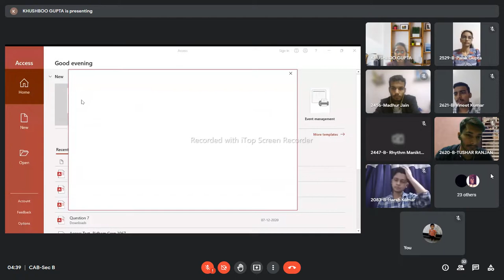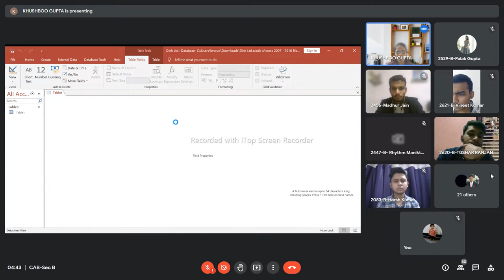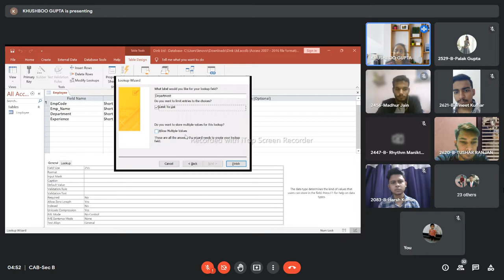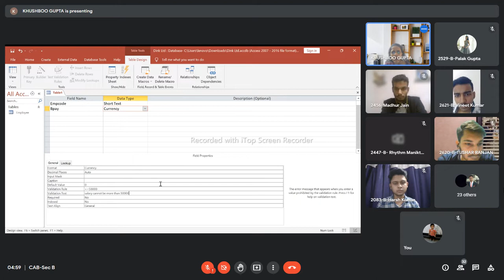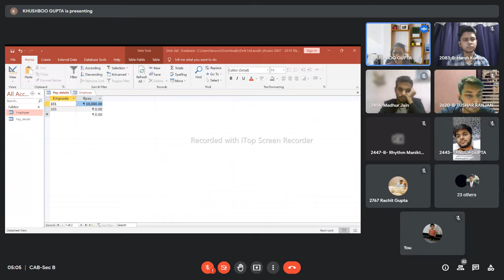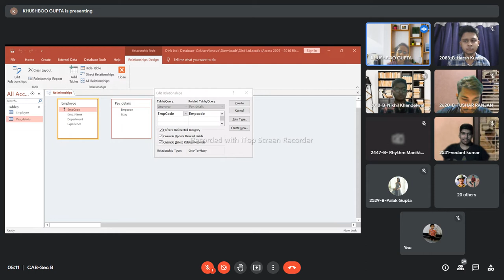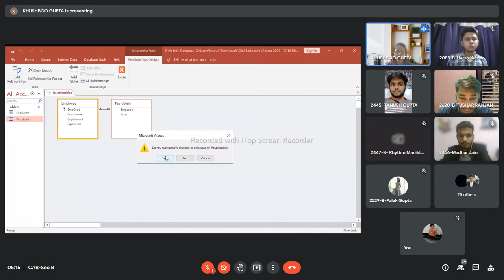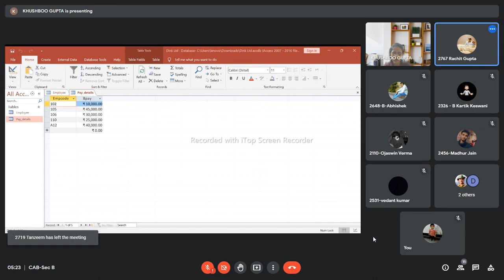Computer Application in business Recording Lecture ( 9 November )